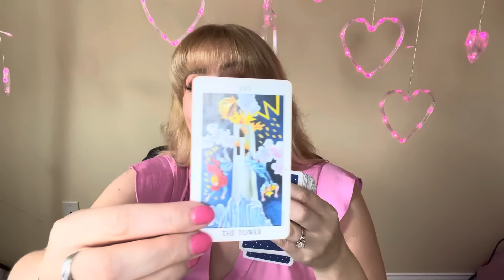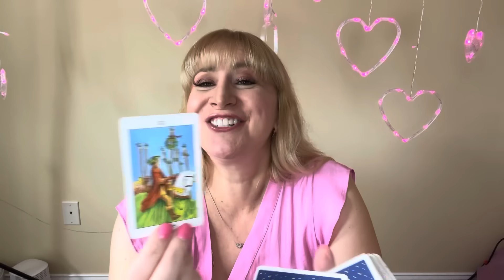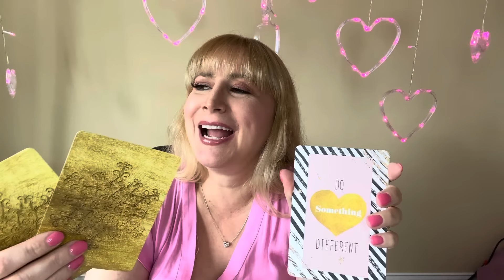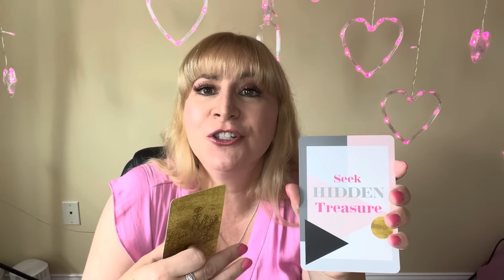Major Changes In England & France, Now It’s Our Turn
England and France have shifted left. Now how about the US?